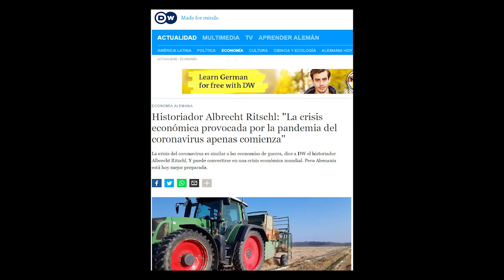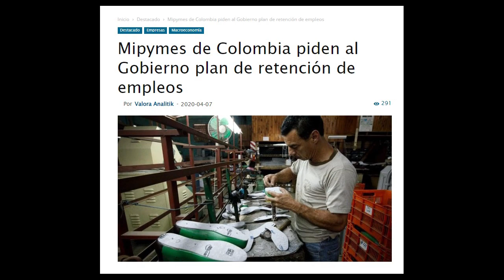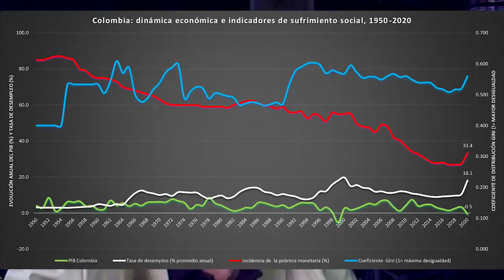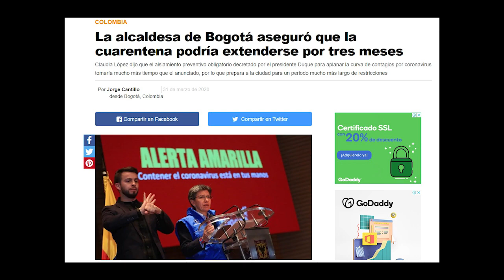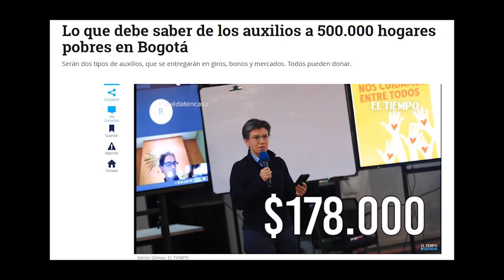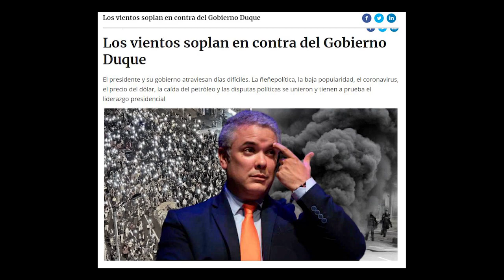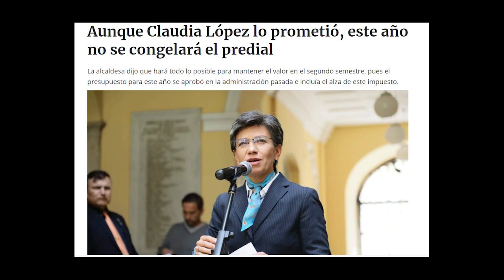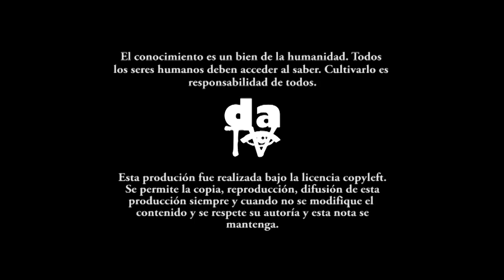Economía política del Covid-19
La crisis económica acelerada por el Covid-19, se suma a la crisis estructural del sistema mundo capitalista adentrándose a una recesión de amplios y nefastos impactos. La sociedad tiene la palabra para revertir los efectos que sobre su calidad de vida pueda tener este suceso. Sobre este particular Libardo Sarmiento Anzola diagnostica y brinda luces sobre el quehacer.